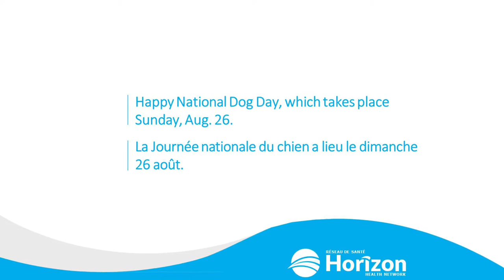National Dog Day / La Journée nationale du chien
Woof! Happy National Dog Day, which takes place Sunday, Aug. 26.
To celebrate, Horizon is sharing photos of therapy dogs who volunteer in Horizon facilities thanks to a partnership with St. John Ambulance.
The dogs and their owners work with patients, clients and families to bring a little relief during their hospital stay or time in nursing homes.
Ouah! La Journée nationale du chien a lieu le dimanche 26 août.
Pour souligner l’événement, le Réseau de santé Horizon a décidé de diffuser des photos de chiens de thérapie qui font du bénévolat dans ses établissements grâce à un partenariat avec l’Ambulance Saint-Jean.
Les chiens de thérapie et leurs propriétaires travaillent avec les patients, les clients et les familles pour leur apporter un peu de soulagement pendant leur séjour à l’hôpital ou dans une maison de soins infirmiers.